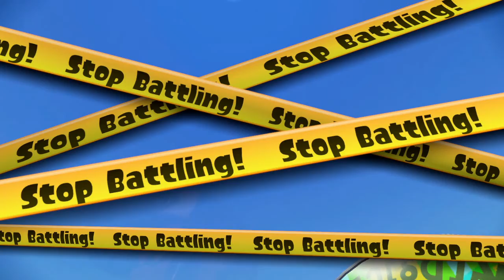G-RAW On-A-Roll! #110 - Turf Wars - Moray Towers - Dynamo Roller Gameplay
A game of Turf Wars on Moray Towers playing with the Dynamo Roller.